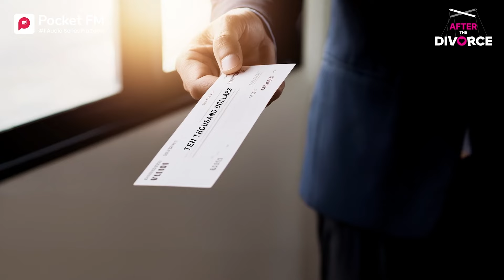Episode 3 | After the Divorce | Pocket FM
Elise, betrayed by her husband Zack, finds herself in a difficult situation. As she navigates the complexities of divorce, she encounters Delaney, a woman who seems determined to disrupt her life. Tensions rise between the two women, leading to a confrontation that leaves Delaney questioning her own motives and the true nature of her relationship with Zack.